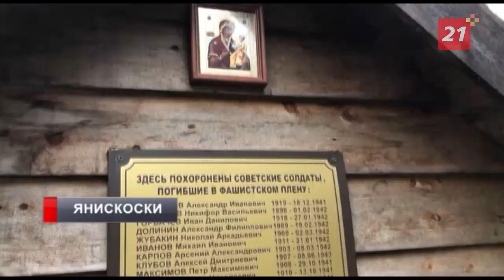В Печенгском районе отмечают 76-ю годовщину Петсамо-Киркенесской операции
Жители поселка Раякоски не остались в стороне - к памятной дате завершили ремонт тропы, ведущей к братскому захоронению советских военнопленных.